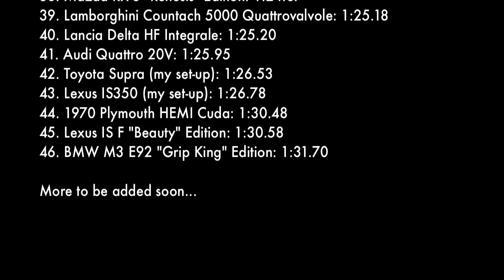Need For Speed World: Lamborghini Diablo SV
At long last, the predecessor of the Murcielago, the Diablo SV has arrived. Without a doubt, on the straights it is the fastest Tier 2 around, taking the crown away from the El Camino SS. In the corners, it's more straight on than drifty, giving it quite the challenge for the M3 E30 Sport Evo. And in terms of sound and looks, it's the first ever perfect Lamborghini to ever enter the game. Check out what I do to this Raging Bull and find out if the Diablo is right for you. So far, I'm loving mine, and I'm a Beemer fan. Can you believe that?